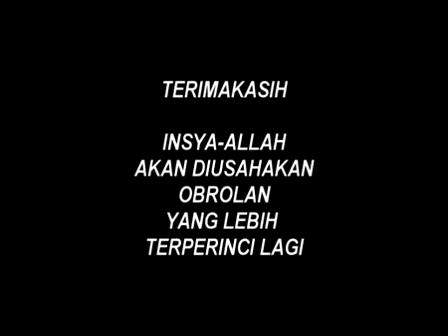SUHERMAN DICULIK UFO